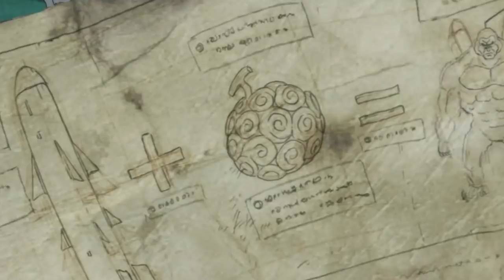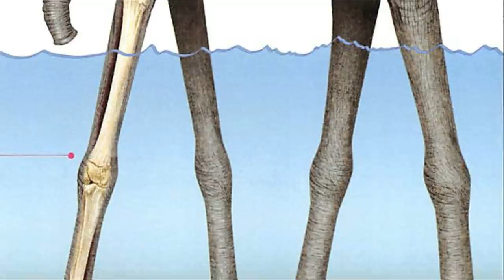O MOTIVO DE ZORO NÃO FALAR SOBRE SEU OLHO -O QUÃO FORTE É KONG?SUPERA GARP E SENGOKU?SBS #16